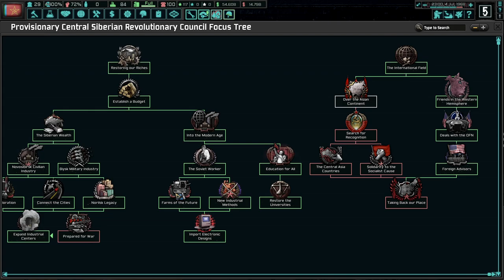Prioritizing Societal Development! Hearts of Iron 4 - TNO: Last Days Of Europe: PRC (Russian) #3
The PRC is a shell of the former Soviet Union. Despite our advancement of helicopter technology, we still remain industrially challenged and behind. No matter what, we will advance the cause of socialism and take back our USSR!